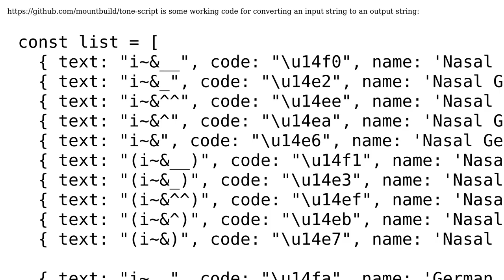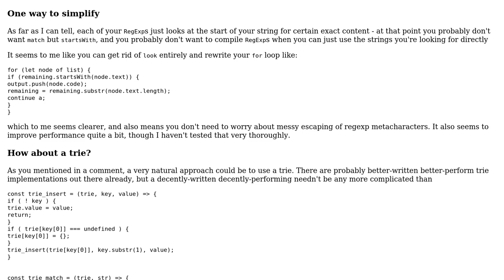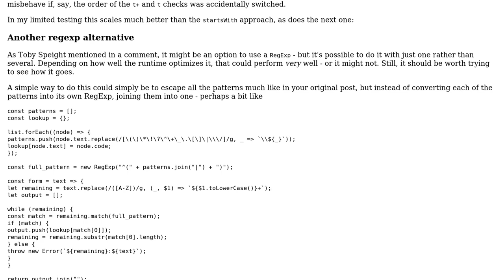Code Review: Convert ASCII representations of phonetics to Unicode characters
With thanks & praise to God, and with thanks to the many people who have made this project possible! | Content (except music & images) licensed under CC BY-SA | Music | Images & others | With thanks to user Toby Speight user Sara J user Lance Pollard and the Stack Exchange Network Trademarks are property of their respective owners. You are responsible for your own actions.